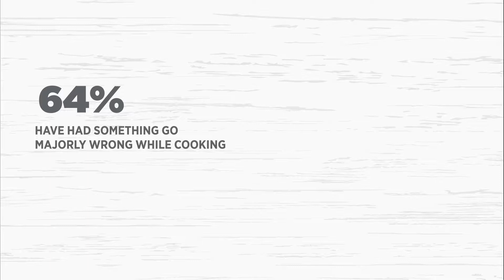The most common cooking fails Americans make every day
From leaving the oven on overnight to forgetting a crucial ingredient in a meal or using salt instead of sugar, more than six in 10 Americans have experienced a cooking catastrophe.
A new survey of 2,000 people who cook found that 64 percent have had a major mishap in the kitchen.
Almost a third (29 percent) even say they feel hopeless when it comes to cooking.
Conducted by OnePoll and commissioned by SeaPak, the survey looked at the cooking catastrophes Americans have experienced in the kitchen, as well as the ways in which they’re trying to improve their skills.
The most common blunder was found to be burning food while cooking it (68 percent), followed by burning a pot or a pan (54 percent) or misjudging and overboiling a pot (52 percent).
Other mishaps included setting off the smoke detector (48 percent) or using too much salt in a recipe (44 percent).
Three in 10 people who cook say they’re embarrassed by their cooking skills – of those who are, 36 percent avoid cooking for other people.
And mom might be who they commonly avoid cooking for, as the survey found that she’s the most likely to criticize someone’s cooking skills.
Forty-two percent of respondents have been judged on their abilities in the kitchen. After mom, the judgment was most likely to come from friends (45 percent) or a significant other (41 percent).
Top difficulties in the kitchen were found to be having various dishes be ready at the same time (44 percent) and hosting a three-course dinner party (38 percent).
That was followed by making a sauce from scratch (38 percent), cooking perfect poached eggs (35 percent) and cooking fish to the perfect consistency (34 percent).
“Cooking can be stressful, especially when you’re in a rush or trying out something new in the kitchen,” said Kristen Beadon, the director of marketing for SeaPak Shrimp & Seafood Co. “Leaning on recipes and products you trust and using ingredients that simplify the process, like sauces and garnishes, are all great ways to avoid typical home-cooking challenges.”
But even cooking catastrophes and critique from loved ones isn’t stopping Americans from trying to improve: Sixty-three percent are actively working to be more confident in the kitchen.
Top ways respondents are improving their cooking confidence are cooking more often (70 percent), watching tutorials online (61 percent) and using cookbooks to find new recipes (61 percent).
Others are watching cooking shows (59 percent) or even taking cooking classes (36 percent).
“If you’re looking to improve your cooking skills, the frozen food aisle is a great place to start. Here, you can find easy-to-make, flavorful foods designed to enhance and accentuate any menu,” said Kristen Beadon, the director of marketing for SeaPak Shrimp & Seafood Co. “Plus, product packaging often features chef-tested, easy-to-follow recipes perfect for when you’re ready to take things up a notch in the kitchen.”